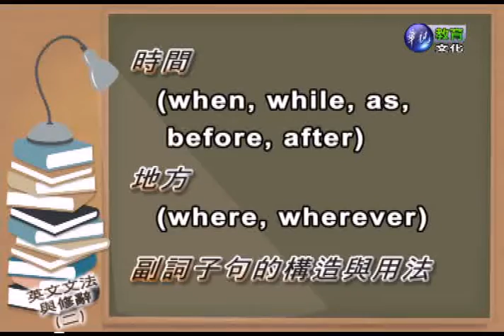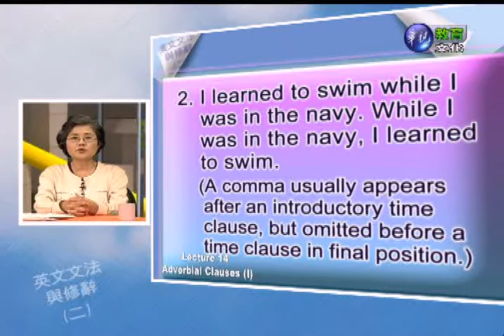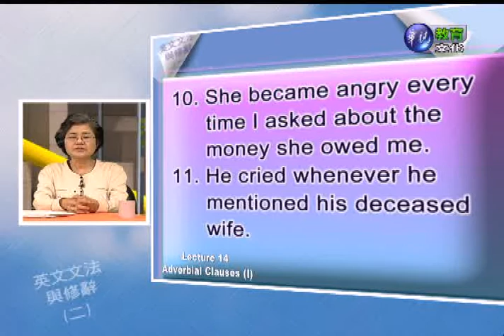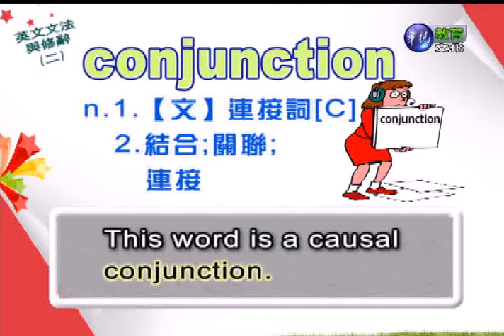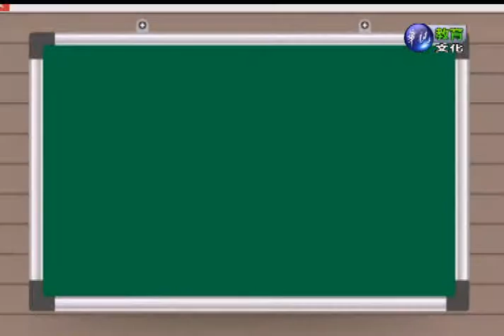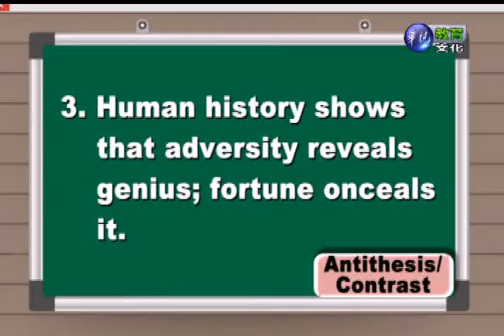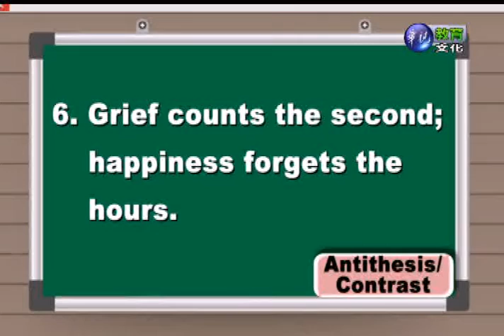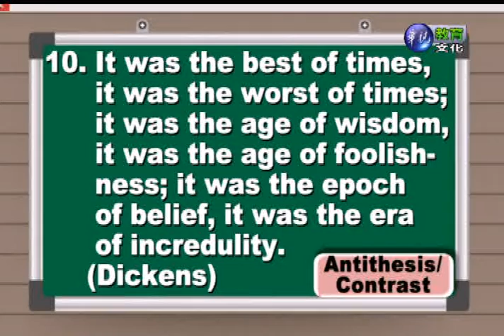英文文法與修辭（二）（商專）_第14講